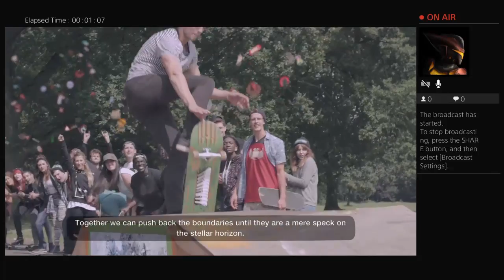Dugger1975's Live PS4 Broadcast